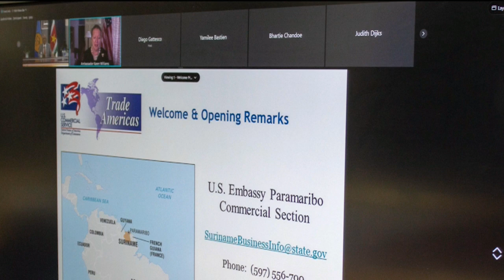25 06 2021 Suriname staat open voor Amerikaanse investeerders